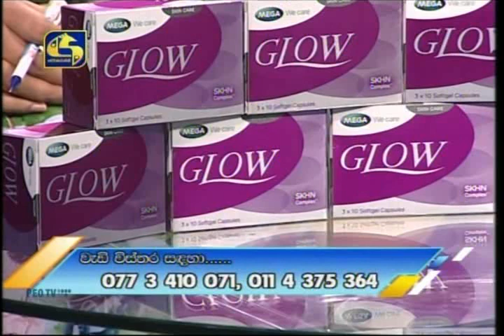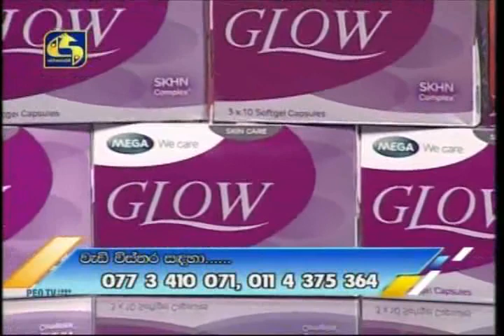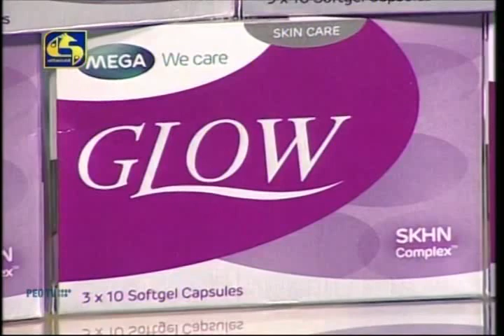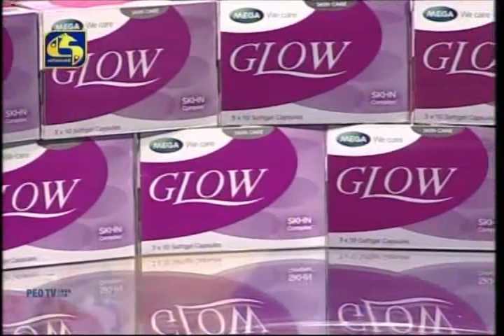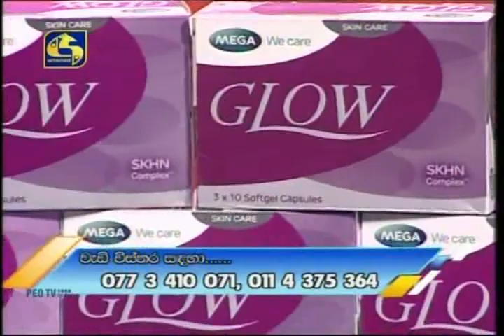GLOW with Gayathri Dias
The complete skin nutrient for radiant and beautiful skin.

 Skin is exposed to harmful forces during daytime e.g. UV rays, pollution, imbalanced diet, alcohol consumption Complete skin nutrient for radiant and glowing skin everyday Glowing skin everyday…with GlowThe complete skin nutrient for radiant and beautiful skin. Skin is exposed to harmful forces during daytime e.g. UV rays, pollution, imbalanced diet, alcohol consumption and smoking, Glow protects the skin against these hostile assailants and nourishes the skin from within. Glow is a natural nutritional supplement based on a unique SKHN ComplexTM containing marine proteins and essential vitamins for nourishing the skin. Glow cream is recommended to be used with Glow Capsules to get a synergistic effect.GLOW with Gayathri Dias @swarnavahini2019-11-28